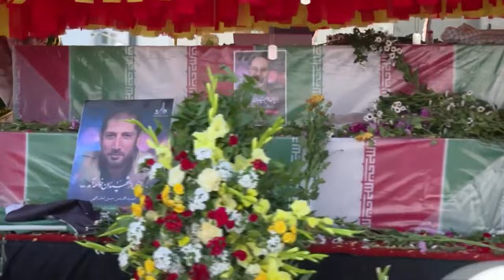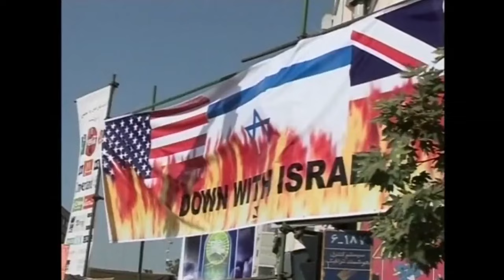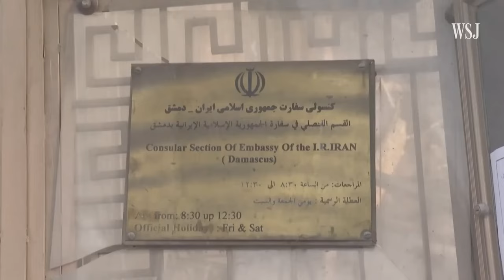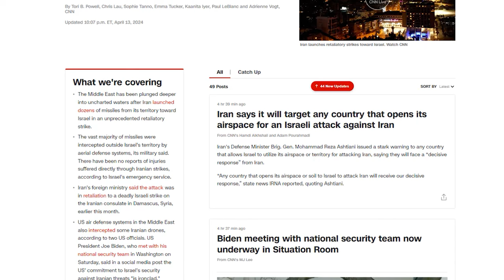IRAN vs ISRAEL Explained in 8 Minutes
On April 14th, 2024, an alarming escalation in the Middle East unfolded as Iran launched a massive offensive against Israel. This video delves into the details of the confrontation, which began with over 300 Iranian drones and missiles targeting various locations across Israel. This attack is seen as a direct retaliation for an Israeli raid on an Iranian consulate in Syria, escalating longstanding tensions into possible large-scale war.

The offensive includes significant strikes, notably a barrage hitting the Nevatim airbase in Israel, causing extensive damage. Despite the robust Israeli air defense systems intercepting most of the missiles, the attacks have resulted in tragic casualties, including a critical injury to a young girl near Arad.

Hossein Salami, the Iranian commander-in-chief, has claimed the strikes as a successful response to Israeli aggressions, marking a significant show of force by Iran. This video provides an in-depth analysis of the events leading up to this severe escalation, including the historical tensions between the two nations, the strategic implications of their regional power struggle, and the potential global consequences if the conflict continues to escalate.

We also explore the broader ramifications of this conflict, including the risk of a larger regional war involving multiple global powers, potentially leading to significant shifts in international relations and stability.